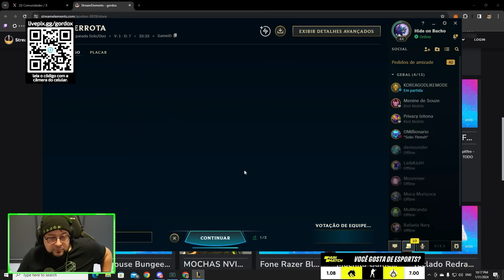DESMASCARANDO O VERDADEIRO ELO DO GORDOX [League of Legends]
Em mais uma gameplay em summoners rift, gORDOx fica incrédulo ao perceber que nem mesmo na smurf ele consegue subir de elo.